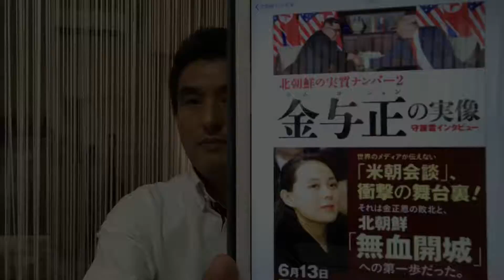佐賀が1番TV！米朝首脳会談の舞台裏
中島とおるが佐賀の魅力をお伝え致します*\(^o^)/*